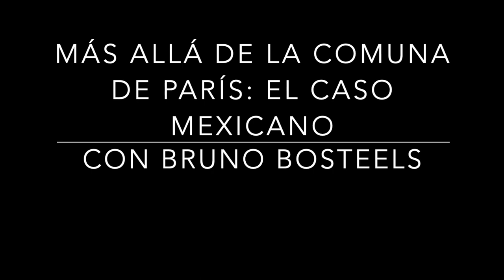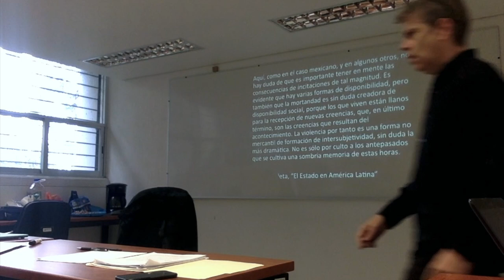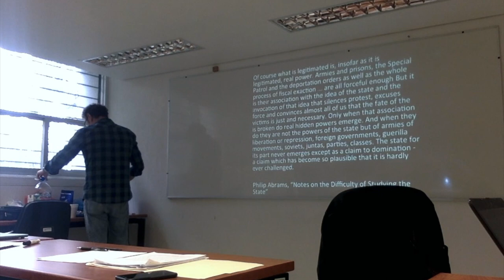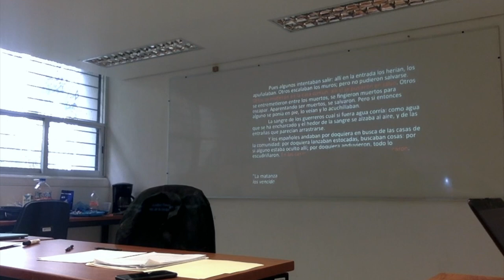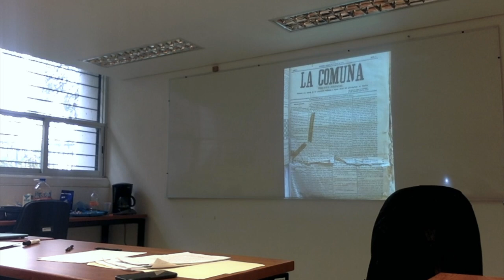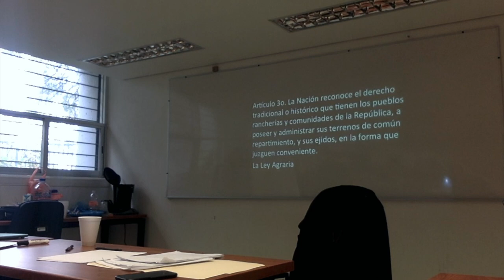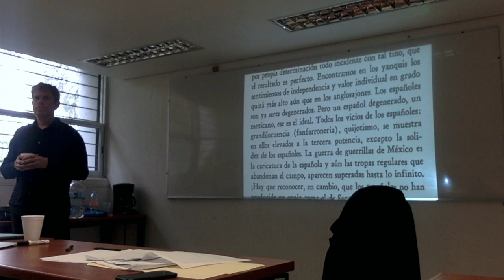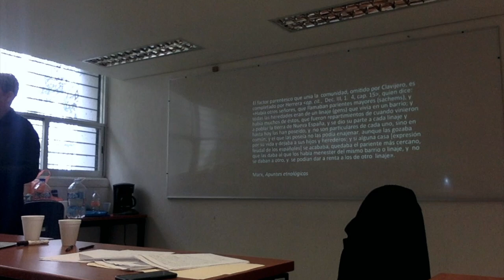Más allá de la Comuna de París: el caso mexicano: Bruno Bosteels.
Tercera sesión del curso "Después de la marea rosa, la izquierda heideggeriana y la idea de comuna de Paris a México" que se celebró en la Facultad de Ciencias Políticas y Sociales,  con el académico de la Universidad de Columbia.